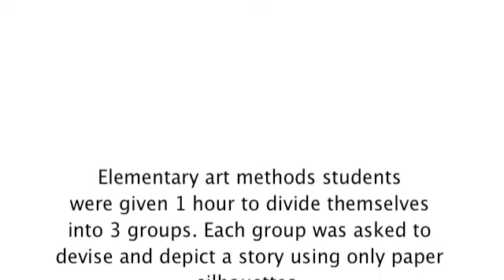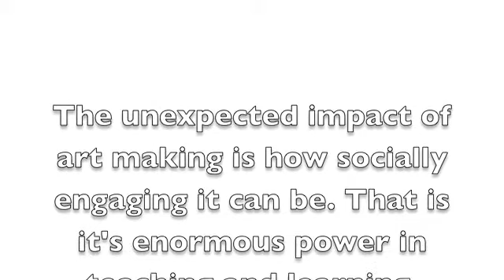The Social Side of Art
Elementary art methods students were asked to divide into 3 groups to devise and depict stories using only paper silhouettes.

Artist, Kara Walker was briefly introduced and her work highlighted for it's material nature, narrative quality, abstraction, and use of silhouettes.